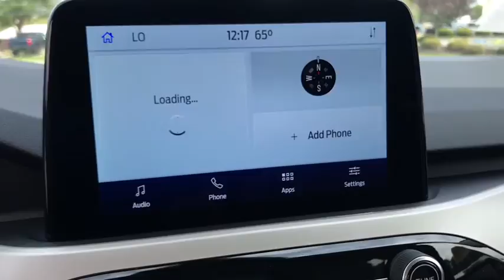2020 Ford Escape Milford, Mendon, Worcester, Framingham MA, Providence, RI T20-607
Desert Gold New 2020 Ford Escape available near me in Milford, Massachusetts at Imperial Ford. Servicing the Mendon, Worcester, Framingham MA, Providence, RI area.

Imperial Ford
18 Uxbridge Rd

Heated Seats, Brake Actuated Limited Slip Differential, Smart Device Integration, Remote Engine Start, All Wheel Drive, Turbo Charged, Alloy Wheels, Back-Up Camera, Bluetooth, iPod/MP3 Input, Satellite Radio. SE trim. EPA 31 MPG Hwy/26 MPG City! Warranty 5 yrs/60k Miles - Drivetrain Warranty; brbrbrbrKEY FEATURES INCLUDEbrbrAll Wheel Drive, Heated Driver Seat, Back-Up Camera, Turbocharged, Satellite Radio, iPod/MP3 Input, Bluetooth, Aluminum Wheels, Remote Engine Start, Brake Actuated Limited Slip Differential, Smart Device Integration, Apple CarPlay, WiFi Hotspot, Blind Spot Monitor, Cross-Traffic Alert. Rear Spoiler, MP3 Player, Privacy Glass, Keyless Entry, Child Safety Locks. brbrbrbrEXPERTS ARE SAYINGbrbrGreat Gas Mileage: 31 MPG Hwy. brbrbrbr.brbrThe Buy For Price reflects all applicable manufacturer rebates and/or incentives (not all will qualify) and is based on retail purchase with additional dealer discounts including a $1,000 Imperial Trade Assistance Bonus for qualifying 2010 or newer trades. Our specials are available exclusively through our phone and internet department. Price subject to change if manufacturer rebates change. Lease, business and fleet acquisitions may result in a different pricing and rebate structure. Price does not include tax, title, registration, and documentation fee or other applicable fees. Vehicle must be paid in full and take same day delivery from dealer stock. No wholesalers or dealers. Call or email our phone and internet team for the most current rebate information and Imperial discounts. Our price online is for our market area only. Price cannot be combined with any other discounts or promotions. Not responsible for typographical or pricing errors. May include vehicle demonstrators. StockPrice does not include tax, title, registration, documentation fee or other applicable fees, and includes our Imperial Trade Assistance Bonus of $1,000 for qualifying 2010 or newer retailable trades. To receive advertised promotional price, the vehicle must be paid in full and take same day delivery from dealer stock. Call or email our phone and internet team for the most current rebate information and Imperial discounts. Price cannot be combined with any other discounts or promotions and is subject to change based on market value at any time without notice, customer must mention promo code in order to qualify for internet special discount. The information contained herein is deemed reliable but not guaranteed, dealer not responsible for any misprint involving the price or description of the vehicle, it's the sole responsibility of buyer to physically inspect and verify such information prior to purchasing. Transparency is our goal. NO WHOLESALERS OR DEALERS! brbr MORE ABOUT US: Imperial Cars Purchase With Confidence: 1) Free Car Fax Vehicle History Report Available For All Of Our Vehicles Online. 2) Imperial Certified All used cars go through a Rigorous 125-Point Vehicle Inspection. 3) Bottom Line Pricing 4) 5 Day or 200 Mile Exchange Program for Your Total Confidence If you are not happy with it bring it back within 5 days or 200 miles and we'll give you a credit of your full purchase price toward the purchase of another vehicle. (excludes Renewed for You Vehicles)  $1,000.Must trade 2010 or newer retail-able trade in. - Exp. 12/31/2020